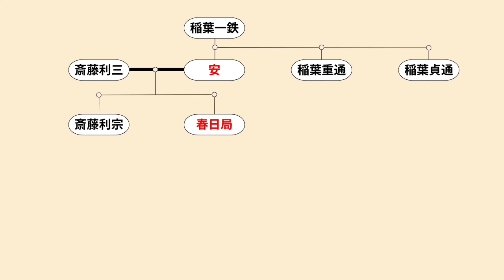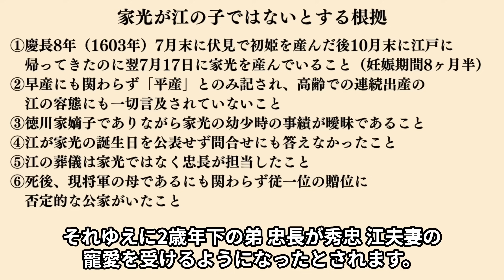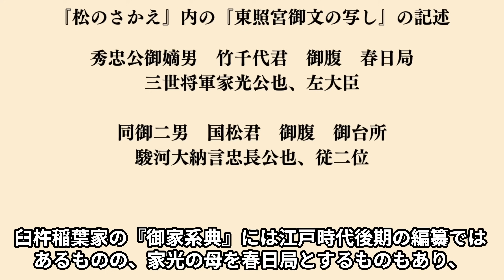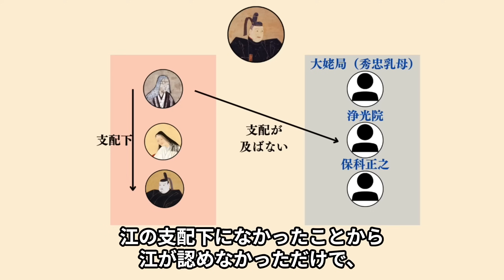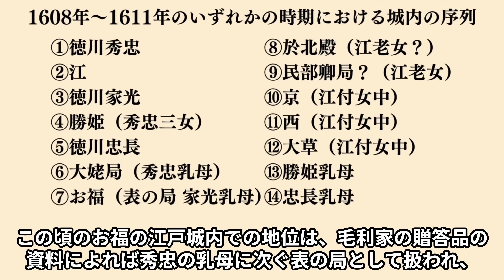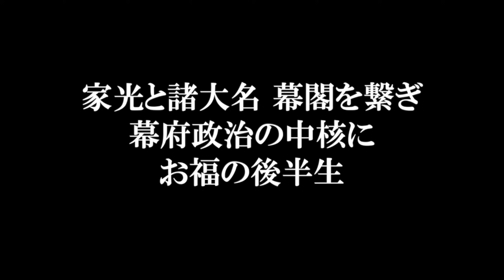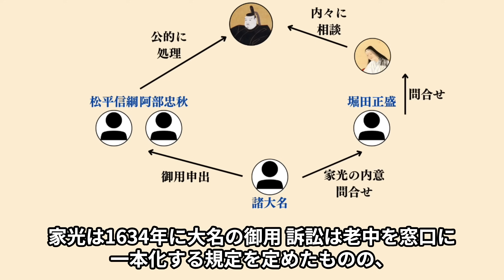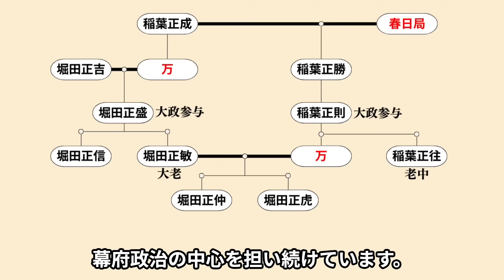春日局の生涯 不遇な家光を将軍へと押し上げ幕府トップの権力を持つ【どうする家康】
参考文献
福田千鶴『春日局:今日は火宅を遁れぬるかな (ミネルヴァ日本評伝選)』
福田千鶴『江の生涯』
福田千鶴『大奥を創った女たち (549) (歴史文化ライブラリー 549) 』
小和田哲男『春日局: 知られざる実像 (読みなおす日本史)』
春日局ことお福は夫と離縁した後に家光の乳母となりましたが、家光が正室 江の実の子ではないという疑惑と合わせて家光の実の母親ではないかと推定されています。
お福が家光の母親とする説は江戸時代からありますが、お福自身は生涯に渡って乳母として家光に仕え、家光が跡継となれるよう徳川家康でさえも動かすなどなりふり構わず尽くし続けました。
家光の御台所 孝子が精神疾患になってしまったこともあり、お福は家康側室のお勝の方と協力して家光と幕閣 諸大名の間を取り持つなど政治の表舞台にも関わり、絶大な権力を誇るようになります。
今回は、家光をめぐる親子関係の実態、実の親子でさえも為し得ないほど献身的に家光に仕え、江戸時代に渡って影響力を及ぼし続けた春日局としてのお福の生涯について紹介します！